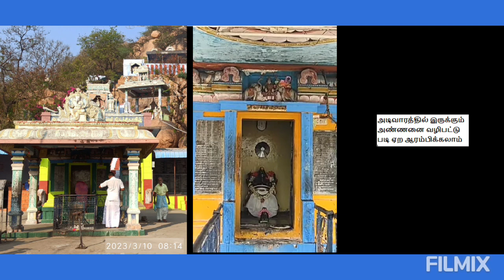Kabilarmalai Sri Balasubramanya Swamy Temple | Uchi Pillaiyar